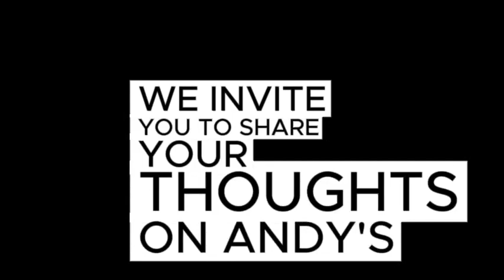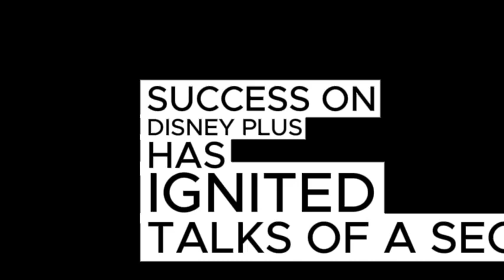Alita 2 trailer movie teaser news